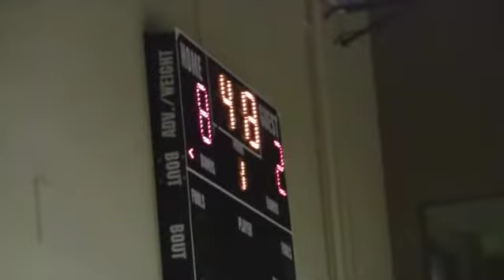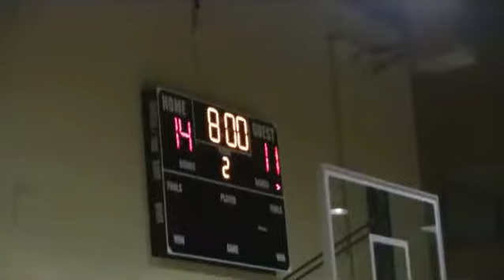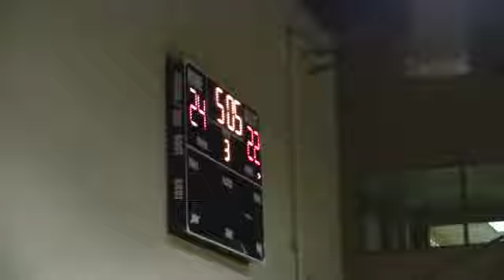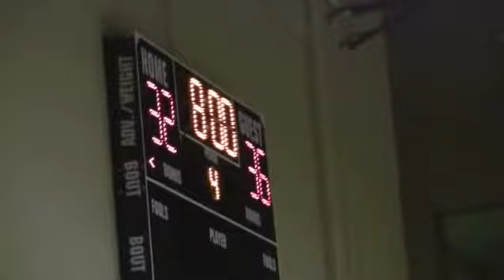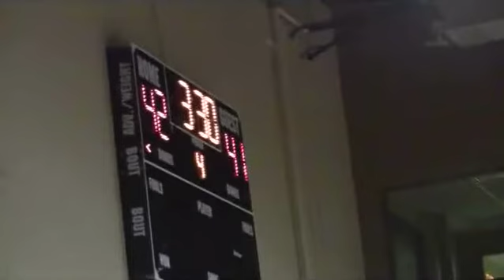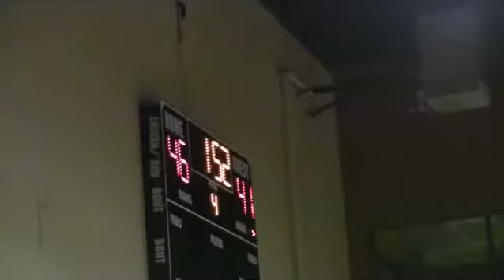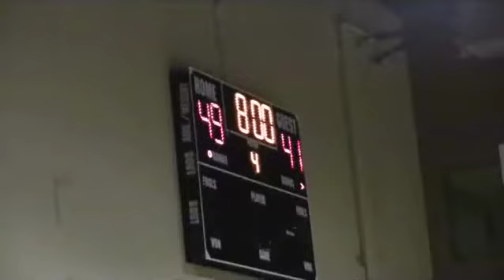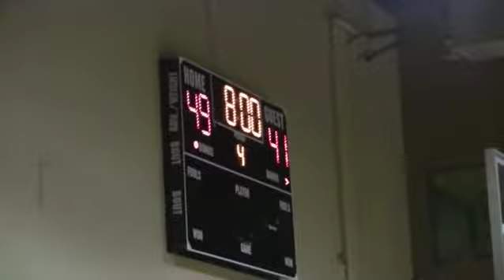2011 LAS VEGAS CHAMPIONSHIP GAME